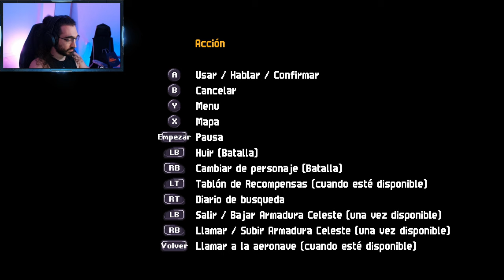Chained echoes EP.1 Nueva aventura JRPG [Gameplay ES][Sub EN]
Hola gente!

Nuevo juegazo que se viene para el canal, es un rpg por turnos, con un pixelart precioso de la mano de Matthias Linda

Recuerda, si quieres verme en directo ven a visitarme a Twitch

Si quieres ayudarme a que crezca la comunidad puedes unirte al canal de Discord

Me sería de gran ayuda si os gusta el video que le deis me gusta y compartáis entre vuestros amigos! Cuantos mas seamos mejor!

Un saludo a todos, nos vemos por Valandis!